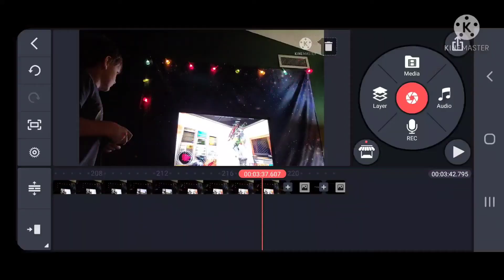the Villain a fortnite role play ▶️ with Ethan stetler and Jacub